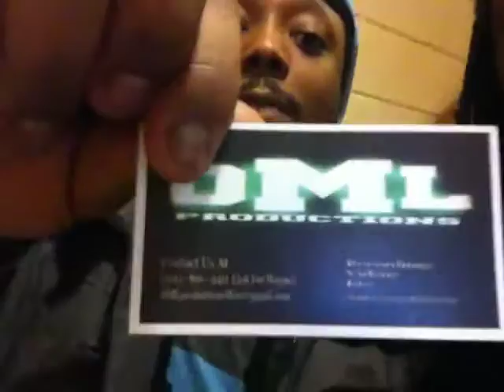Behind The Scenes | Wayne L on the set of the "W.O.E" video shoot...VIDEO COMING SOON